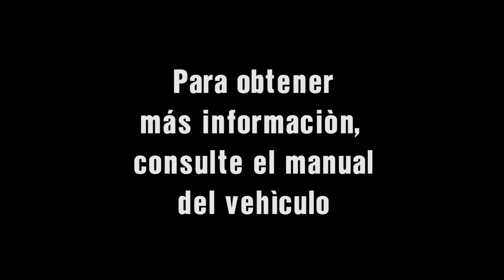4 VECTIO C - TUTORIAL MANTENIMIENTO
Este video es una ayuda para el arranque rápido del vehículo . Para obtener más información, consulte el manual de conductor.